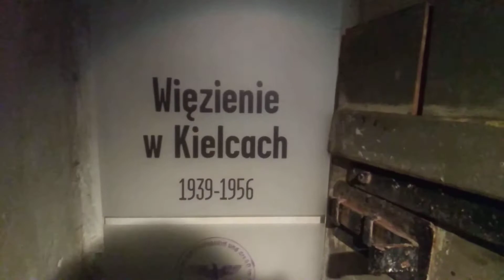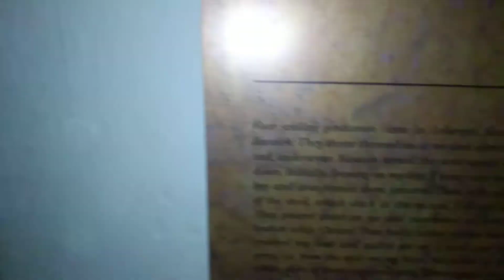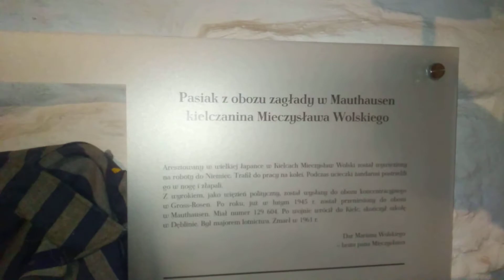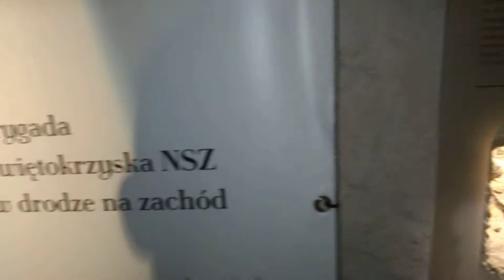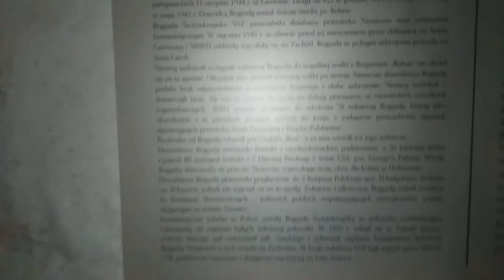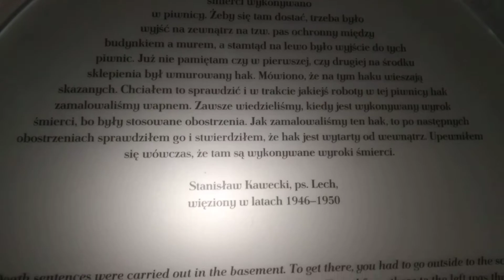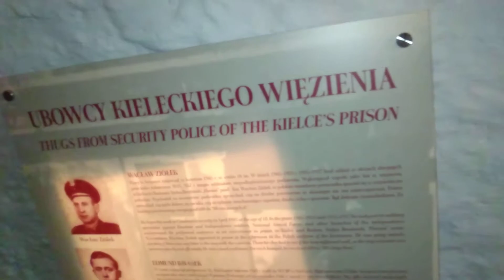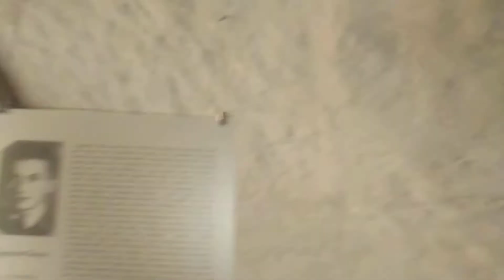Stare Więzienie Kieleckie Muzeum |Kielce, Poland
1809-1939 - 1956 Stare Kieleckie Więzienie Muzeum Pamięci Narodowej ul.Zamkowa| KielcePL